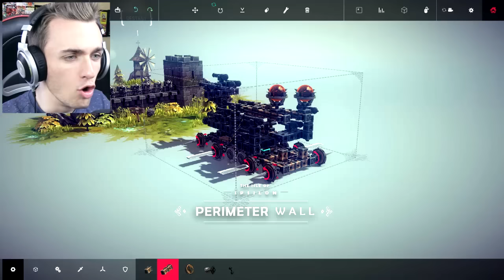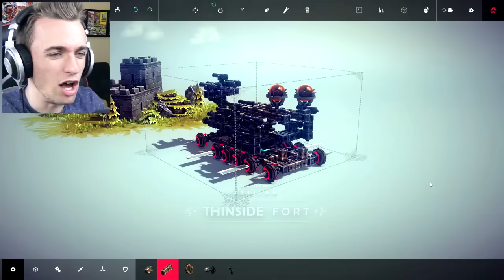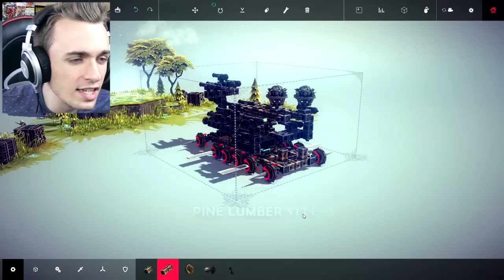LE PROJET TITAN. (Besiege #2)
On a créé la machine parfaite, celle qui te fait vibrer tes boulons de part sa beauté. (ça fait vachement machinophile)